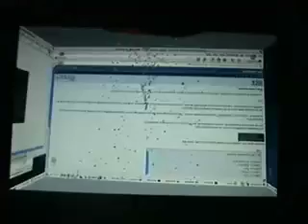Compiuz Fusion CubeDBUS/CubeFX Particle System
Straight from Compiz Fusion Community News, this is the new particle system for CubeDBUS